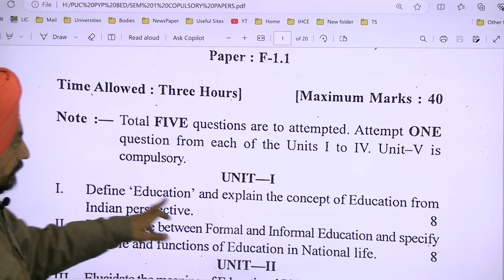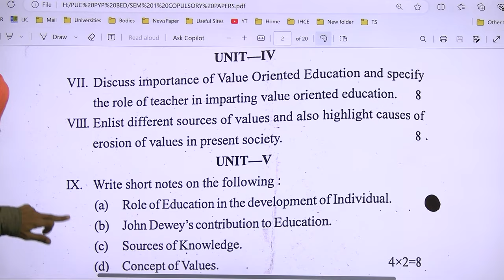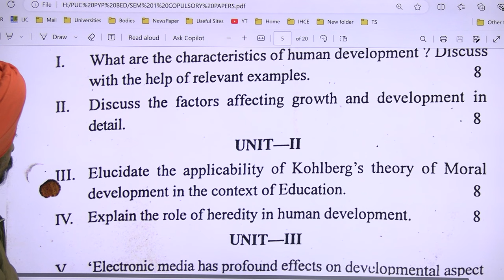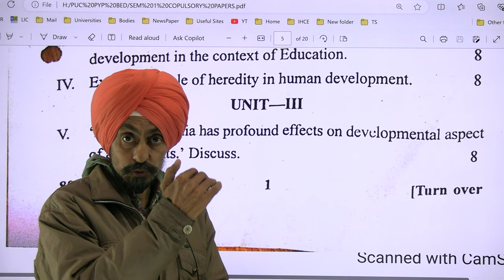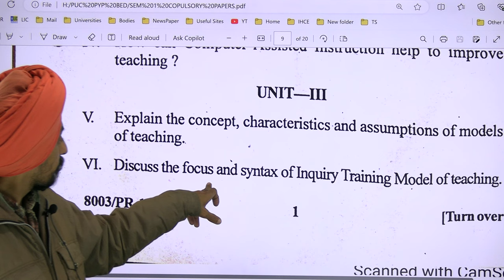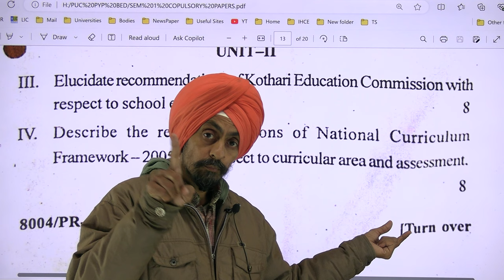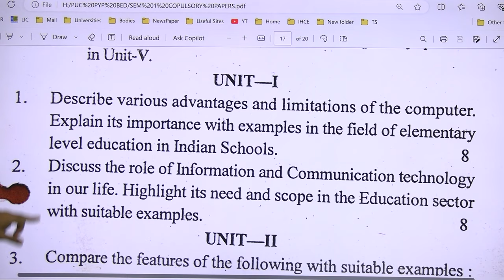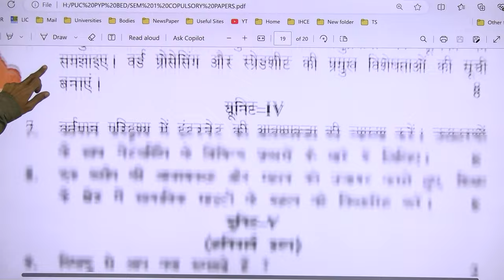Previous year papers of 2022 Dec B.Ed Sem1 Punjab University Ch l All Compulsory papers l Dr Tirath